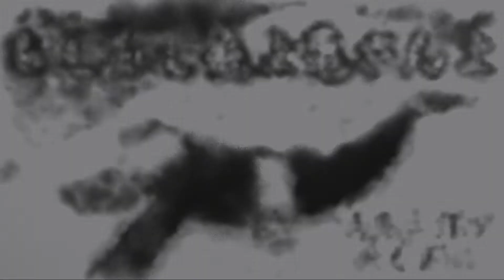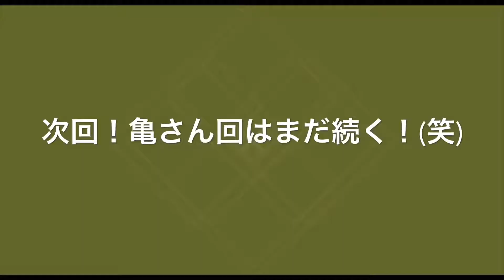∀√B-495「もしもし亀よ亀さんよ」浦島太郎が来る前に…